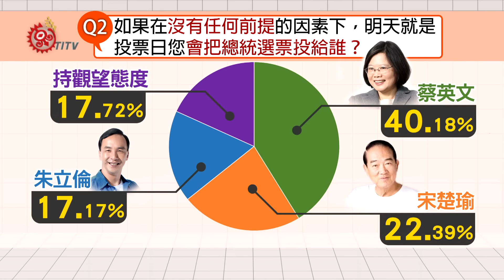換柱後最新民調 朱立倫17%墊底 2015-10-20 TITV 原視新聞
望春風青年政策智庫和美商民調公司合作，以全台22縣市，共兩萬四千兩百位有效樣本，針對2016總統大選進行民調，兩個主要問題包括以各政黨總統參選人治國能力和條件；以及有效樣本數的投票傾向完成這次民調，結果顯示以治國能力來看，親民黨宋楚瑜以48%支持度，領先民進黨蔡英文、國民黨朱立倫。

而民調第二題；在沒有任何前提因素下，如果隔天就是投票日，會把總統選票投給誰？民調結果則是民進黨蔡英文以40.18%支持度領先、國民黨朱立倫以17%墊底，但由於國民黨17號臨全會才換下洪秀柱，提名朱立倫為國民黨總統參選人，民調結果恐怕只能當作參考，望春風青年正策智庫表示，待各政黨總統參選人副手確定後，會在12月初再公布第二波民調。